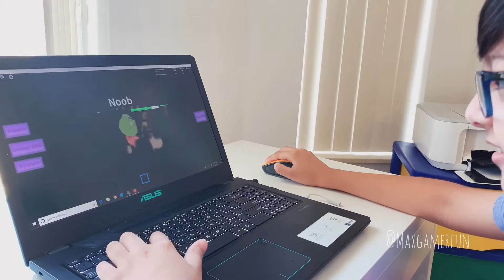Halloween Simulator | Roblox Studio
Hi Guys! I created this Roblox game simulator on Roblox studio. I've been learning a lot from codakids It's an awesome online program that teaches scripting and coding for Roblox Studio and other platforms. (Not Sponsored)

Also, if you notice the name handle : codewithmax  This name was primarily used on my instagram and my videos were tag with that name, but my instagram has changed to maxgamerfun now :)

Let's learn to code together!